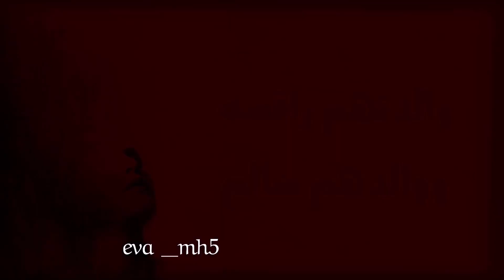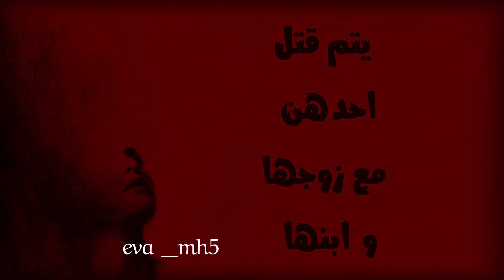الكسار (سلاسل الغوث)